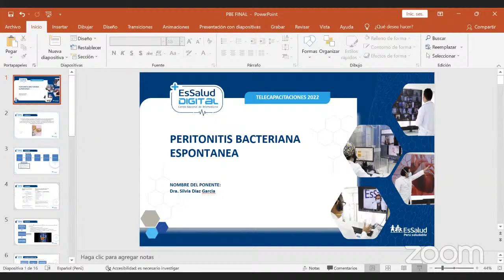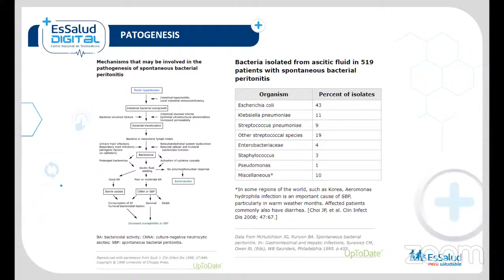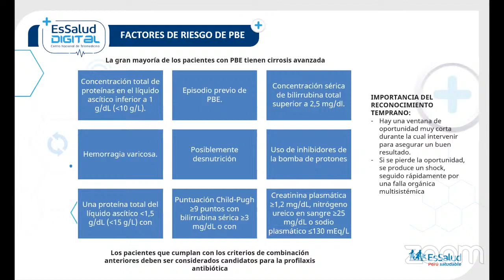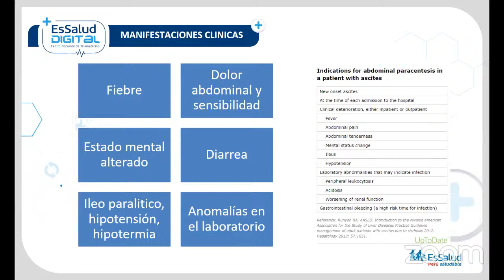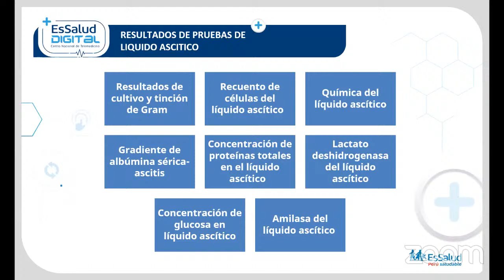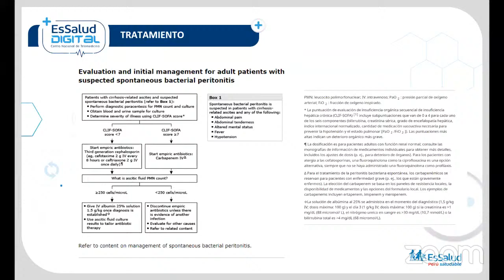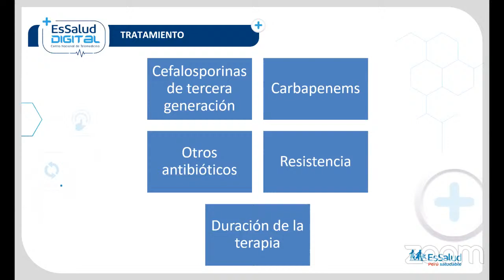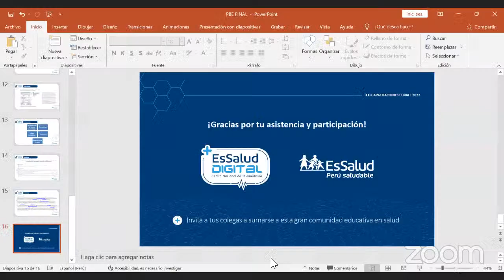Peritonitis bacteriana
Dra. Isabel Diaz Garcia
Medicina general - CENATE